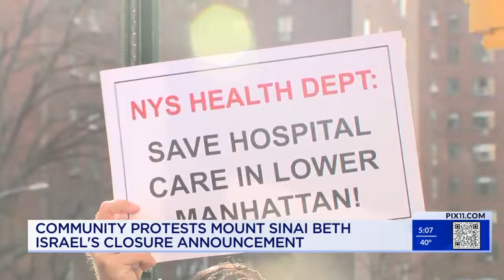Mount Sinai Beth Israel to close in the Lower East Side of Manhattan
The future of healthcare for thousands of residents who live near Mount Sinai Beth Israel is uncertain after the hospital announced its plans to shutter the campus in the next seven months.